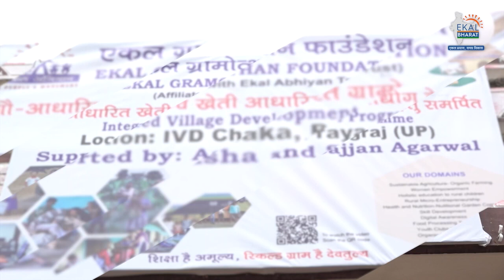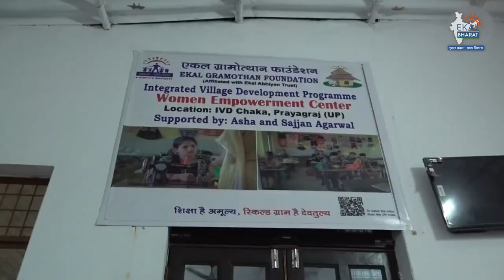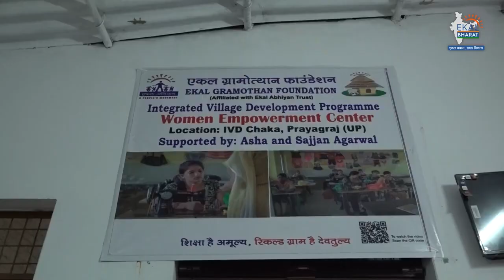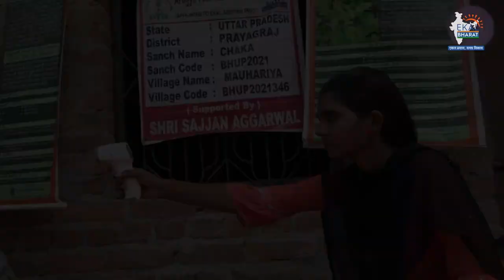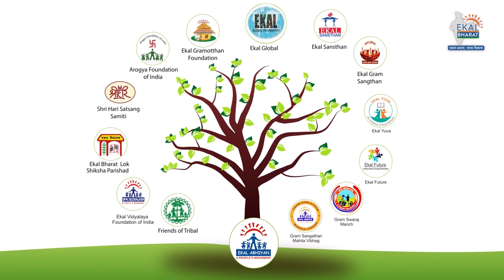Development Program Prayagraj IVD center , developing 40 villages all at once Narendra Modi Dream